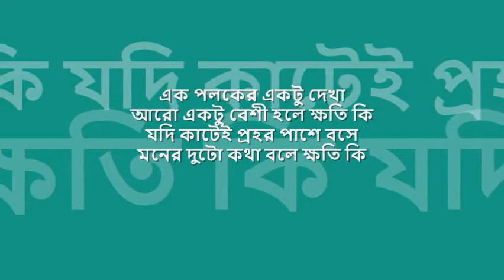ek pOloker ektu dekha | 'লুকোচুরি' : : Angel Records mono OST from LP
quintessential melodies from bengal : : এক পলকের একটু দেখা

title: এক পলকের একটু দেখা, film: লুকোচুরি, artist: কিশোর কুমার, lyric: গৌরীপ্রসন্ন মজুমদার, tune:  হেমন্ত মুখোপাধ্যায়, label: Angel Records